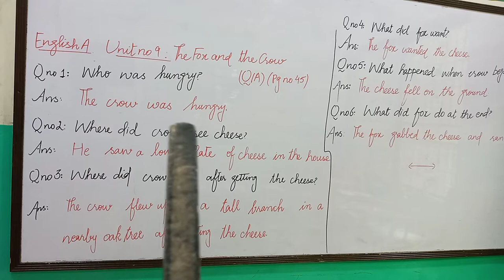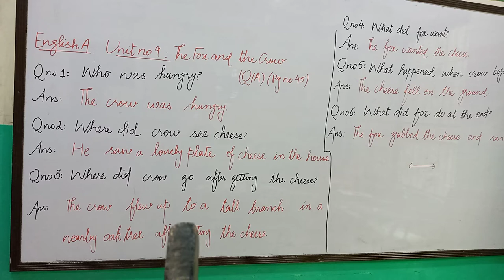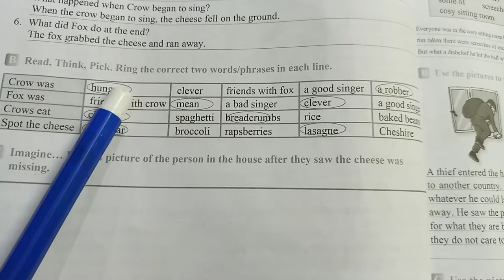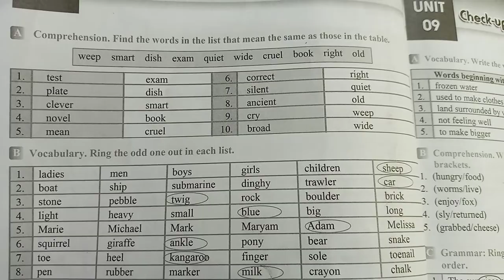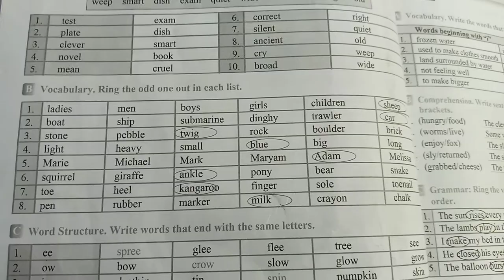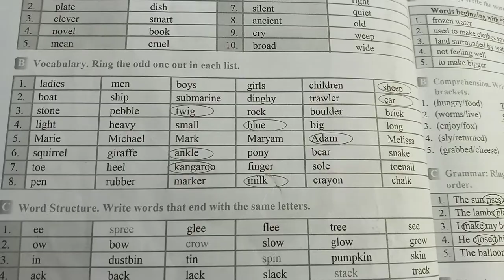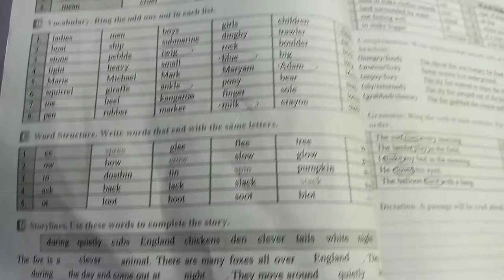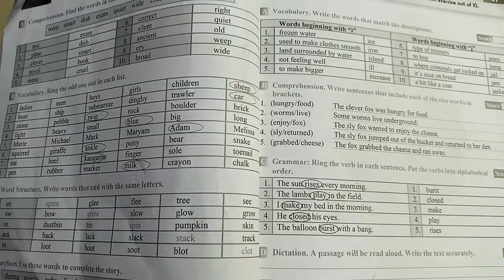Lecture# 5 Level 4 English Lit The Fox and the crow Q A and Exercise